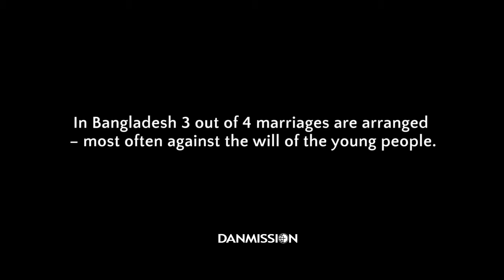One Day - a movie by Danmission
A movie from Bangladesh

The movie highlights that love definitely is not a granted ingredient in a marriage. In Bangladesh 3 of 4 marriages are arranged, and it takes a lot of courage to follow your heart and go against your family's wish for an arranged marriage. A mobile phone is a tool that a lot of young people use for nurturing real love.

The movie is produced by Danmission and funded by Danida.

Danmission is a Danish mission organization, which mission is to give people in other countries a possibility to be acquainted with Christian belief as well as improving the conditions under which these people live.